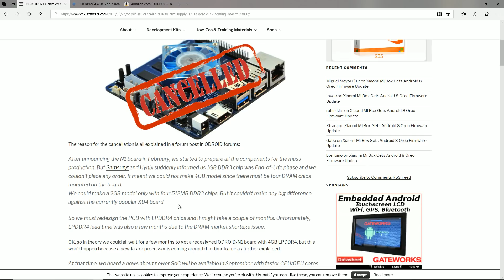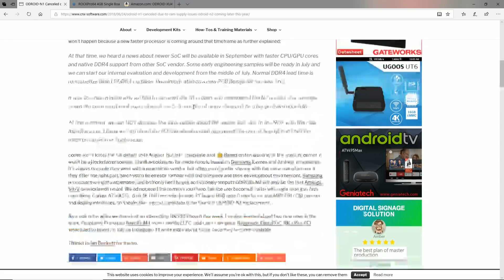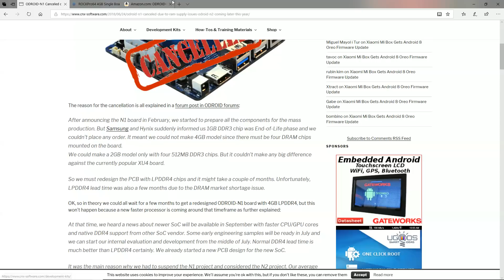Odroid N1 Board Cancelled, N2 Board Announced!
Yes, the next step after Odroid XU4 has been cancelled due to Ram shortage. There is bad and good news here though. Odriod.

N64 Case XU4
Odriod XU4

Raspberry Pie 3 1.4GHZ KIT
Raspberry Pie 3 1.2GHZ KIT
Raspberry Pie Zero W KIT
400gb micro sd
256gb micro sd
200gb micro sd
128gb micro sd
64gb micro sd
32gb micro sd
16gb micro sd